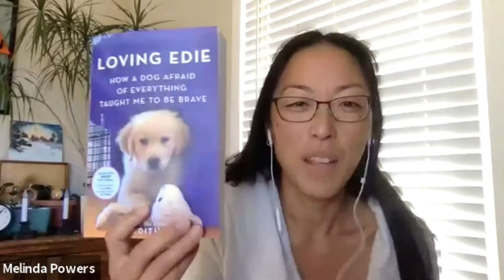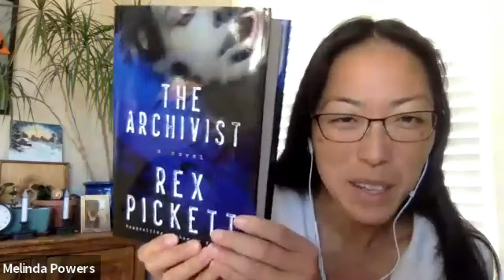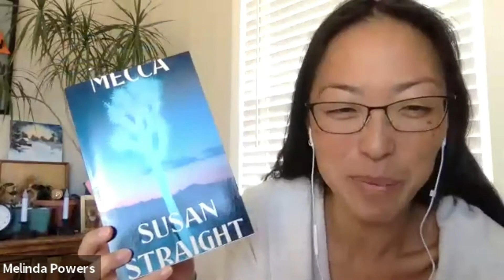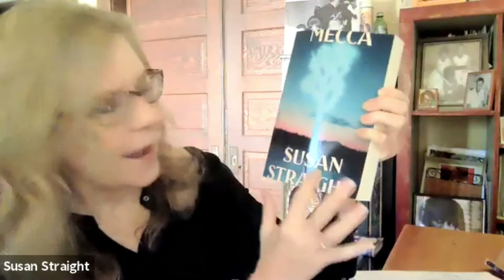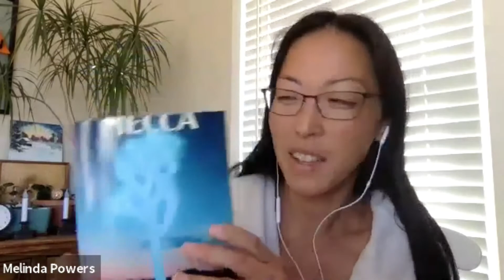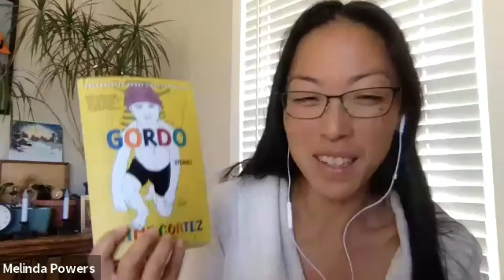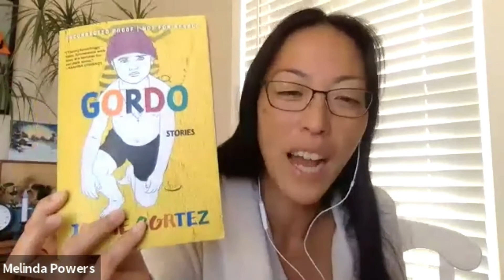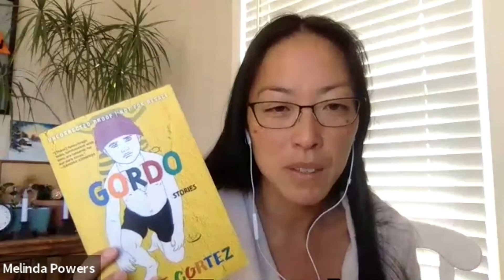10/27 The California Experience: California as Character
Meredith May - LOVING EDIE

T. Jefferson Parker - A THOUSAND STEPS

Susan H. Kamei - WHEN CAN WE GO BACK TO AMERICA?

Bookstores Mentioned by Authors:
Bookshop Santa Cruz